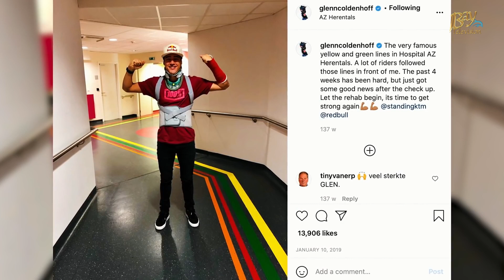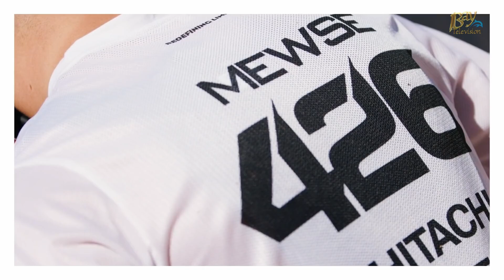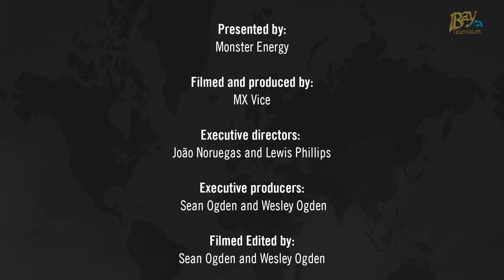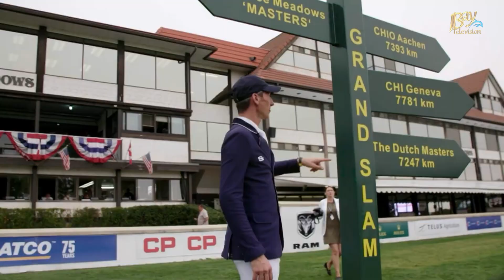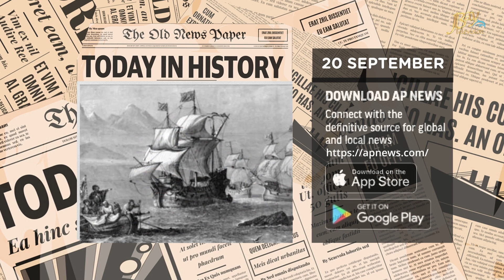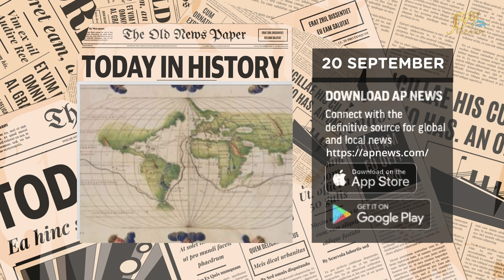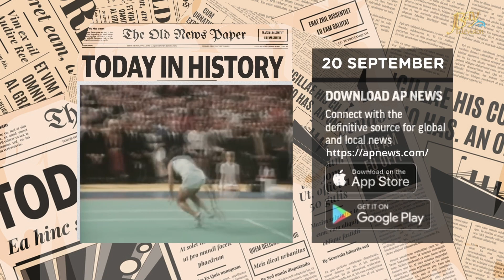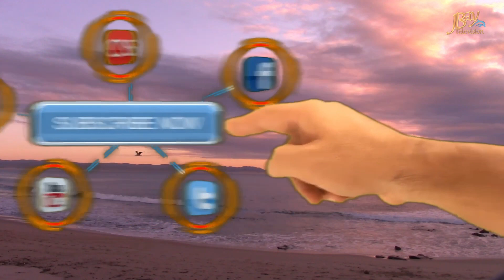JBay Brunch 20 September 2023